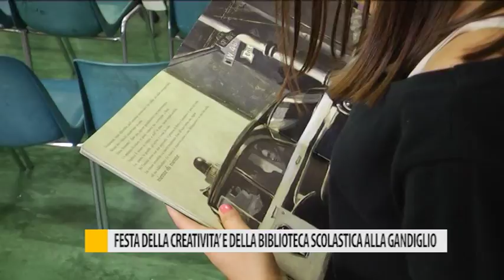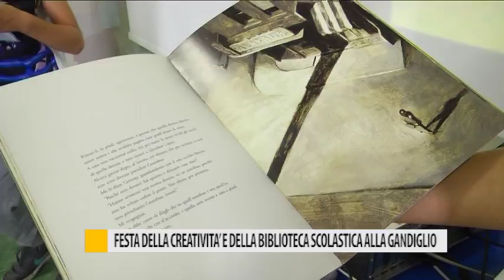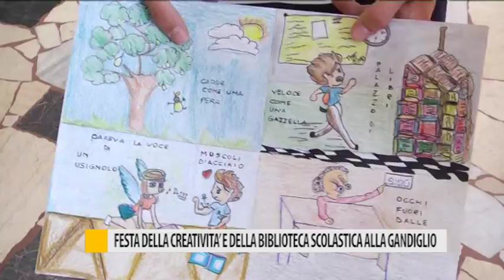Festa della creatività e della biblioteca scolastica alla gandiglio